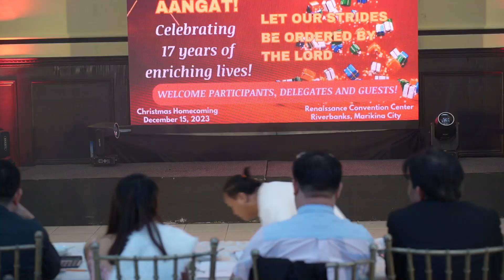PDMC 2023 Dance Pasig